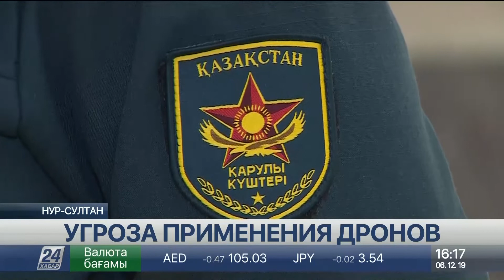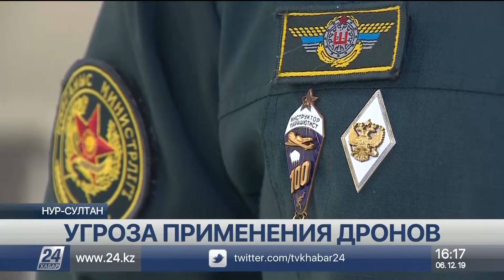Спецслужбы разных стран обеспокоены угрозой применения дронов террористами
Всё больше спецслужб разных стран отмечают нарастание угрозы применения беспилотных летательных аппаратов террористами. Наибольшую опасность при этом представляют угрозы совершения терактов путем размещения на них самодельных взрывных устройств.